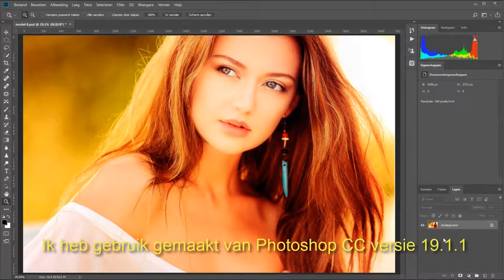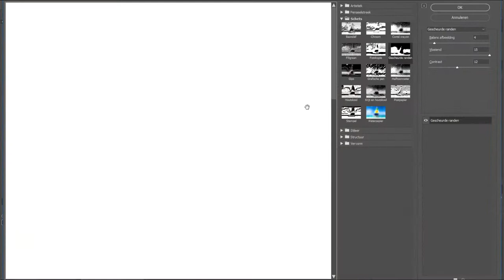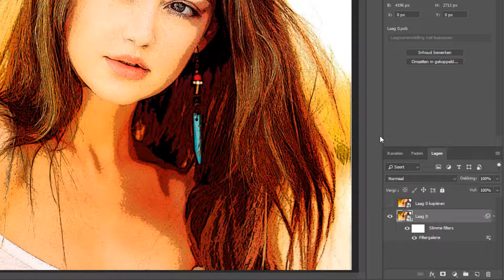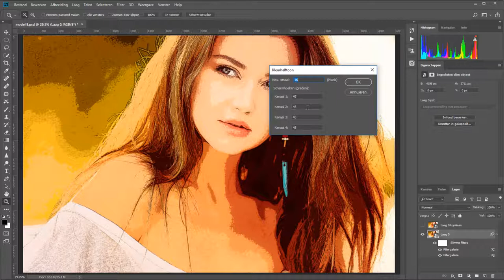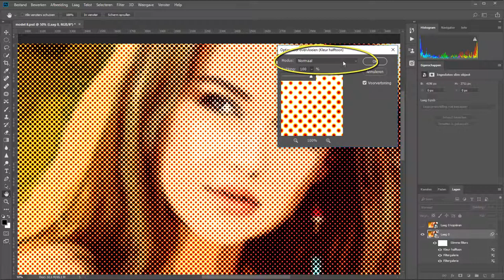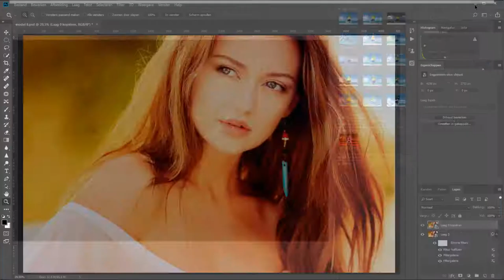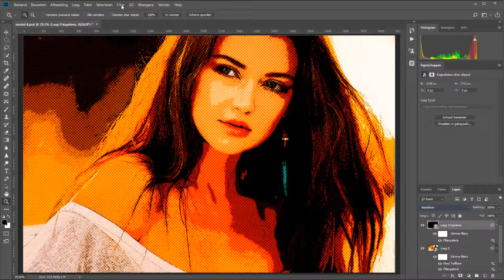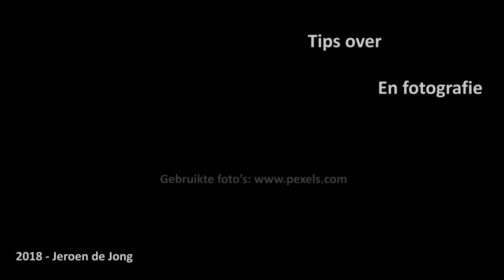Een cartoon maken (Photoshop)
Geef een foto een echt effect alsof het zo in een stripboek zou kunnen staan.

Door middel van slimme filters kun je ook nog altijd gewoon aanpassingen aan alles maken. Dus als je niet helemaal tevreden bent, dan kun je altijd nog terug.